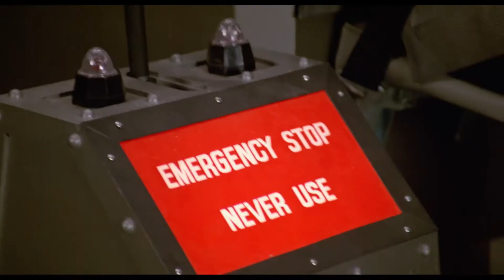Spaceballs 25th Anniversary Edition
Mel Brooks talks about being on set with the cast of Spaceballs. This is an exclusive clip from the 25th Anniversary Edition Blu-ray.